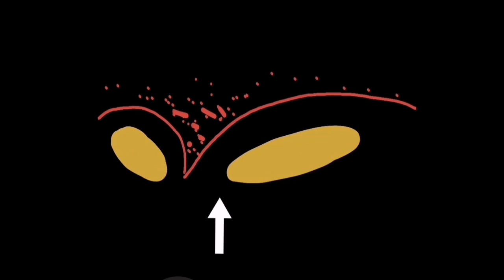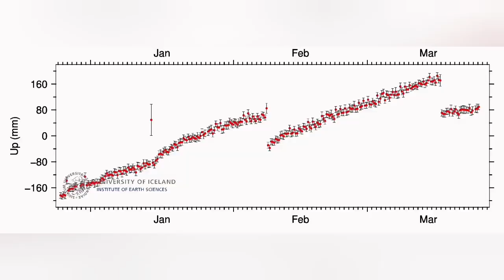Iceland Volcano Update :Cave Vent Vanished, GPS Land Rise, Svartsengi Magma Accumulation Starts